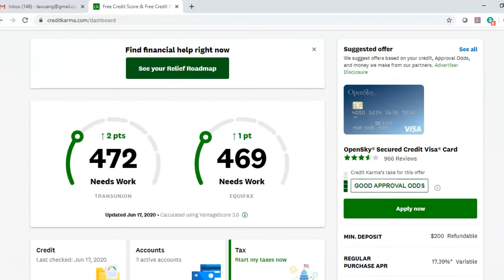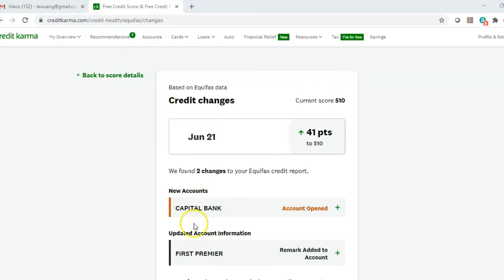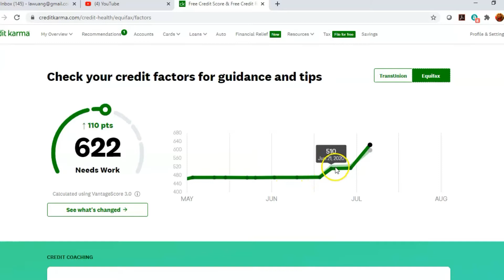How DivaWuan Raised Her Credit Score Over 150pts Within A Month!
Showing how I was able to raise my credit score by over a hundred and fifty points in little over a month by getting this credit card. My goal is to get to the 700s club by the end of this year.